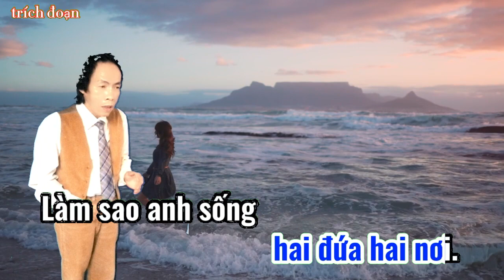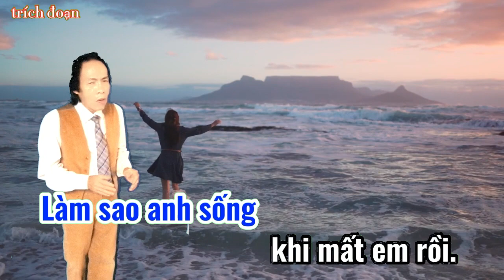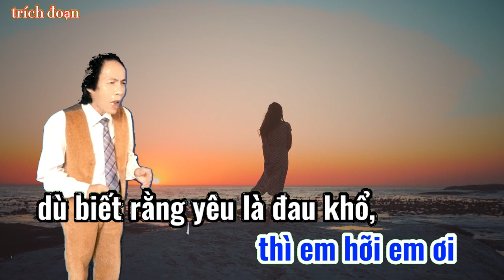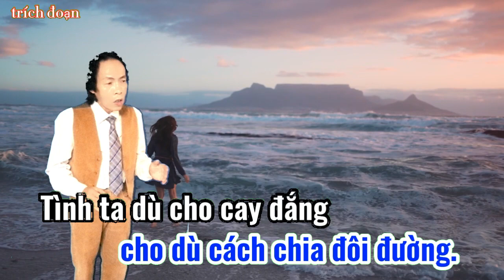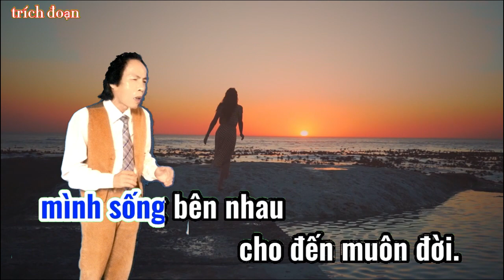Trích Đoạn : KHÔNG BAO GIỜ QUÊN EM/Tg: Đăng Minh-Tú Nhi/Tb: Vũ Chí Thanh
Xin Cám ơn Karaoke nền xanh của anh Thái Nguyên